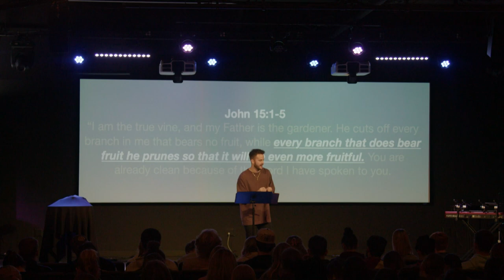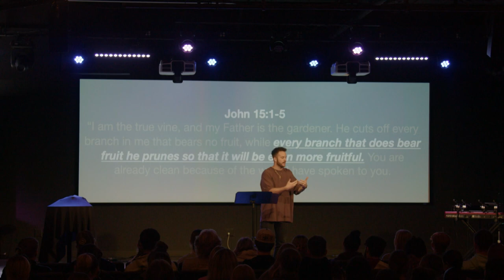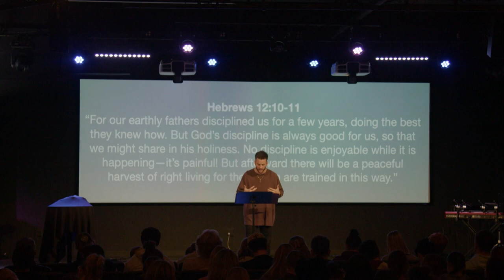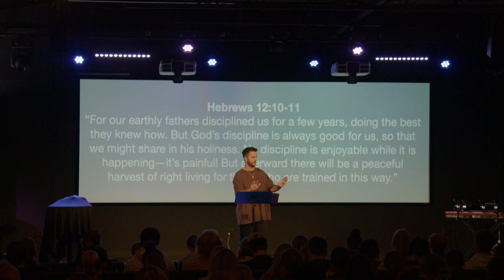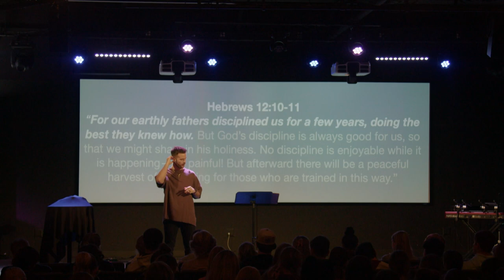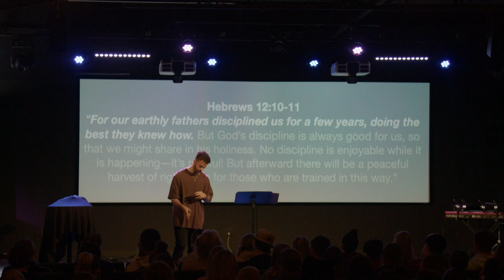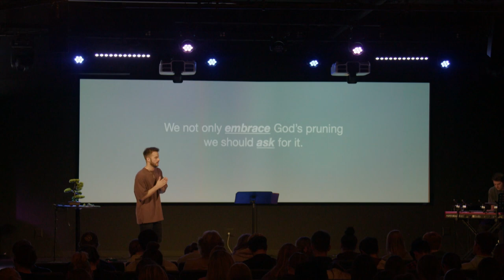Tanner Burns | When Your Way Isn't Working Week 3 | Impact High School Ministry